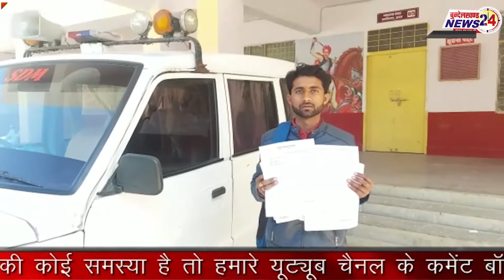विद्युत विभाग की लापरवाही के चलते हुआ था बड़ा हादसा मऊरानीपुर तहसील में उप जिलाधिकारी को दिया ज्ञापन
विद्युत विभाग की लापरवाही के चलते हुआ था बड़ा हादसा, न्याय न मिलने पर पीड़ित ने मऊरानीपुर तहसील में उप जिलाधिकारी को दिया ज्ञापन आपको बता दे मऊरानीपुर तहसील क्षेत्र में विद्युत विभाग के द्वारा डाली गई 11,000 की हाईटेंशन लाइन से पिछले समय में कई हादसे हो चुके हैं। उन्हीं हादसों में से एक मामला तहसील क्षेत्र के ग्राम स्यावनी बुजुर्ग का है। जिसमें 4 अक्टूबर 2019 को विद्युत लाइन में अचानक फाल्ट होने के कारण तार टूट कर एक 22 वर्षीय युवक पर जा गिरा था। जिससे उसकी मौके पर ही मौत हो गई थी। मृतक का भाई लगातार न्याय की गुहार माह अक्टूबर 2019 से लगा रहा है। लेकिन अभी तक उसे न्याय नहीं सिर्फ आश्वासन ही मिल रहे हैं।